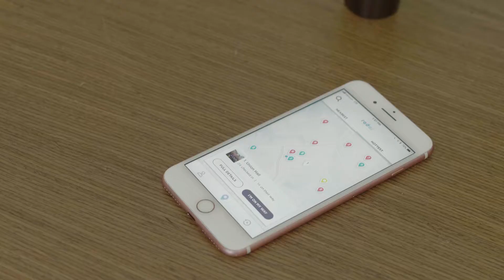Radar App | Stop Online Dating